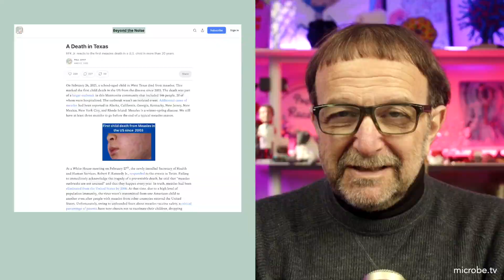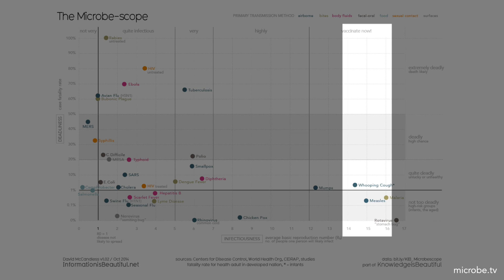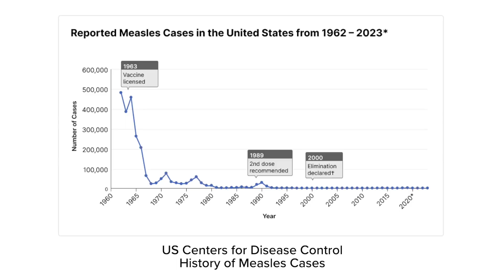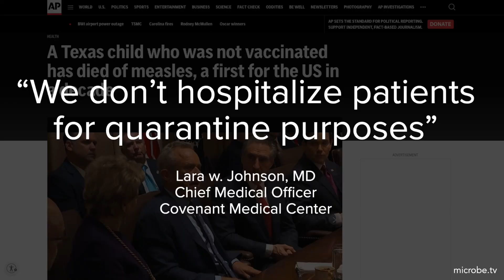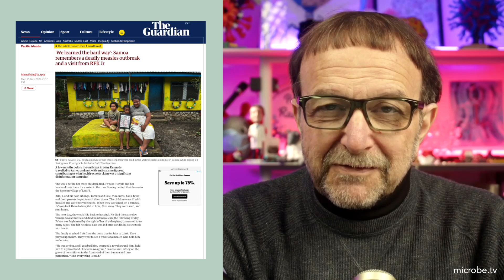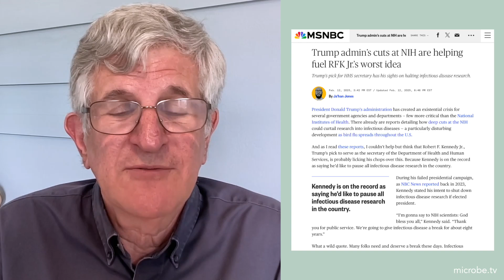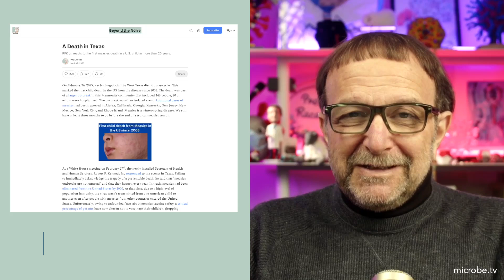Beyond the Noise #56: A death in Texas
RFK Jr.’s dismissal of the Texas measles outbreak as “nothing to see here” was even more disheartening in that perhaps no one has contributed more to the perception that the measles-mumps-rubella (MMR) vaccine is dangerous than him.